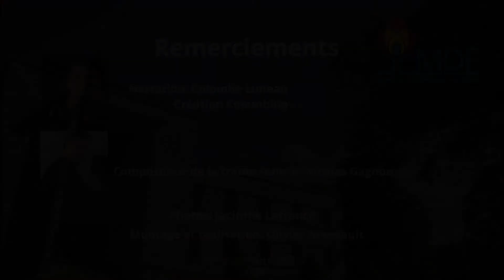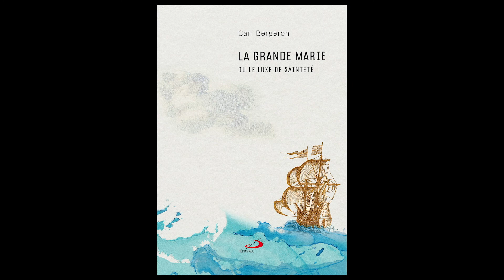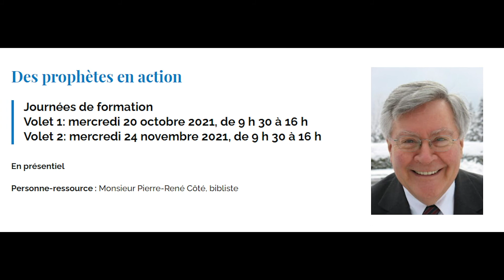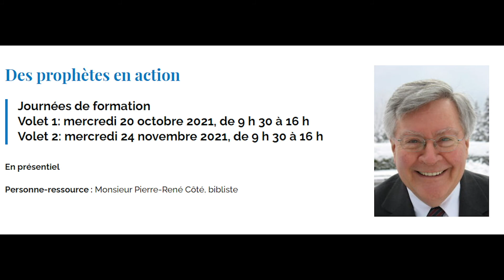L'appel de l'aurore - Automne 21 Ep2 - La Maison diocésaine de formation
20 septembre 2021
Marc Dion nous présente la Maison diocésaine de formation située à Nicolet.
EM AV21 AURO 002 HD